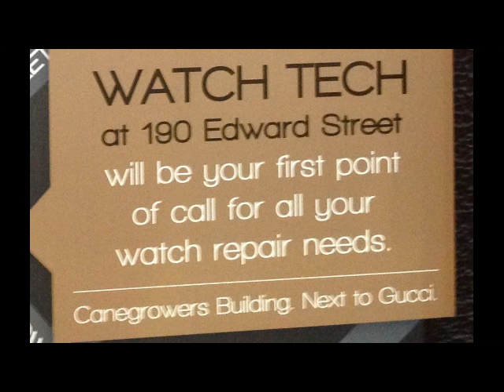WATCH TECH BRISBANE - Staffed by people who love Watches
WATCH TECH Watch Service Centre - SPECIAL for ArchieLuxury Fans!
At WatchTech we service and restore all types of timepieces from vintage watches to modern exclusive brands such as Rolex, Patek Philippe and Omega.  Our dedicated workshop caters for all situations from band repairs, battery changes, water pressure testing to complete servicing and complex restorations.

What is a complete mechanical watch service?

A watch is a mechanical timepiece, and like all things mechanical, needs to be maintained.
The lubricants used to keep your watch running correctly will deteriorate with use & age & if not serviced & oiled regularly will cause the watch to run dry and parts to wear, and this will affect its reliability.

We can carry out a Complete Service to restore your watch to its original standards. We disassemble the movement, clean, rebuild & lubricate it to bring it back to its original condition.
If needs be replacement of the seals and the glass will ensure the watch will be water resistant.

The bracelet & case can then be polished & re-grained  and any worn pins replaced to ensure your watch will give you as much pleasure as the day you bought it.
A complete watch service includes:

Complete disassembly of the timepiece
The Hands & the dial are removed
All moving parts are dis-assembled
All parts are then Inspected & Cleaned to remove old lubricant.
Replacement of all worn  or damaged parts with new parts
The watch is then reassembled.
Lubrication & regulation of the movement is performed
Installation of the dial & hands
The Bracelet is inspected for wear in the pins, tubes & clasp, & replacements fitted
Water Pressure Tested to model specifications
When completed a Functional test is performed for 3-5 days to ensure the watch is keeping time..
No "part repairs" are performed if a service is necessary. Our staff can help you with this.
Our Guarantee

WatchTech Repairs carry a full 12 Month warranty on all replaced parts and workmanship.